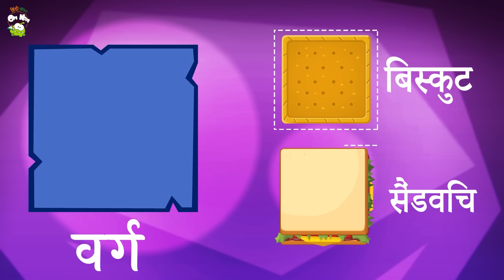Finger Family Song | Seekhe Phalo Ke Naam Om Nom Ke Sath 🍊| Om Nom Cartoon | Learn Hindi With Om Nom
Join Om Nom and his funny friends and learn the names of fruits  and many more in this fun Finger Family song.

ओम नोम और उनके मजाकिया दोस्तों के साथ शामिल हों और इस मजेदार गानो द्वारा फलों के नाम और बहुत कुछ सीखें!